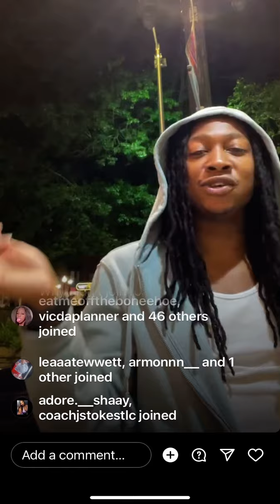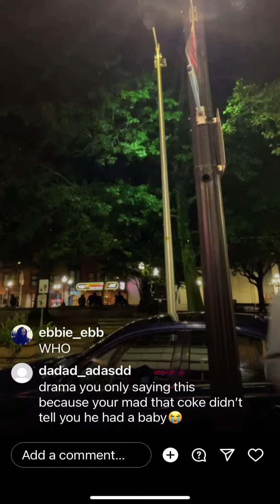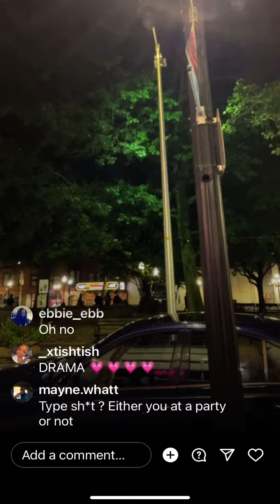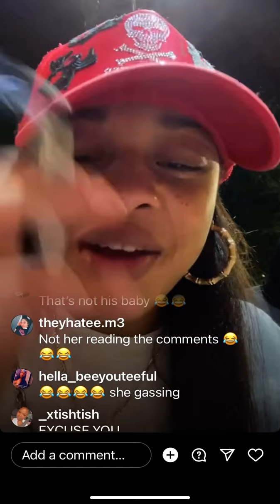Drama going off about coke ro and Jan pt.1